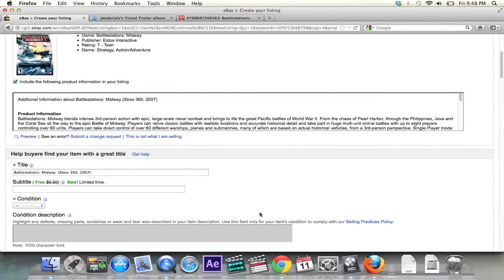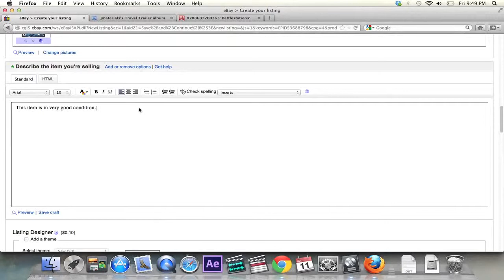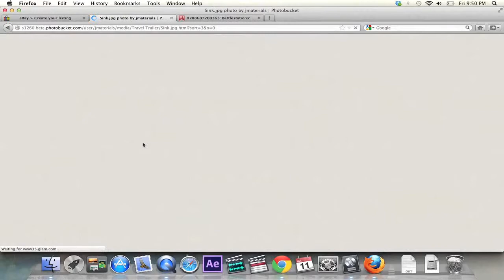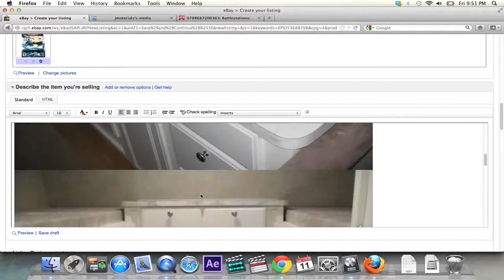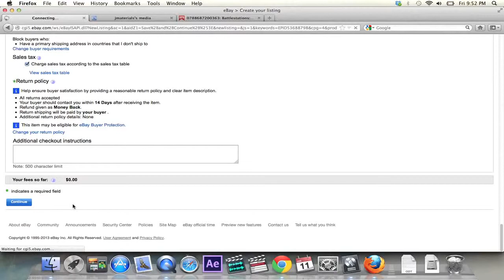Upload use photos on ebay auction description from personal computer in web browser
How to put photos in your ebay listings from a desktop computer